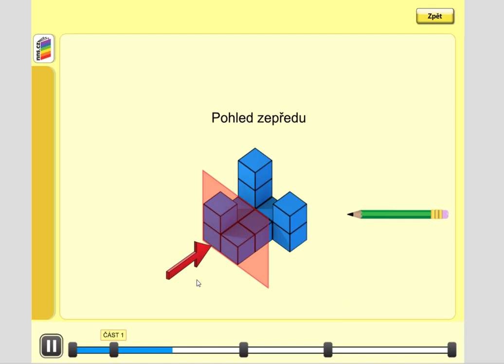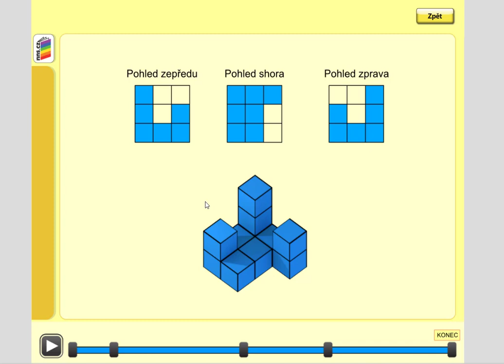Prostorová geometrie (pohled zepředu, shora, zleva), Geometrie pro 5.roč., str. 10, úvod